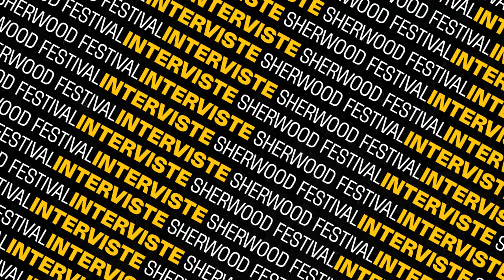Sh *23 | Intervista ai Confine